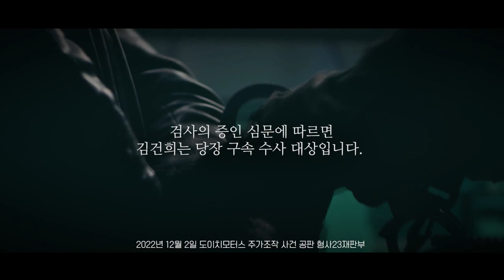[상을드립니다] 오늘의 대상, 주가조작선수상 김건